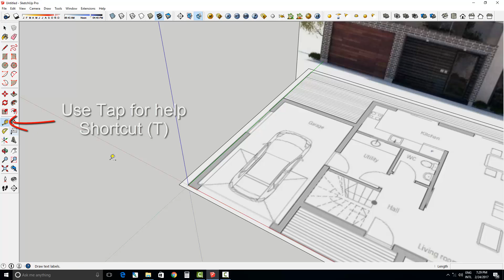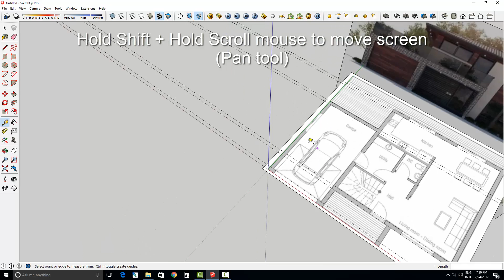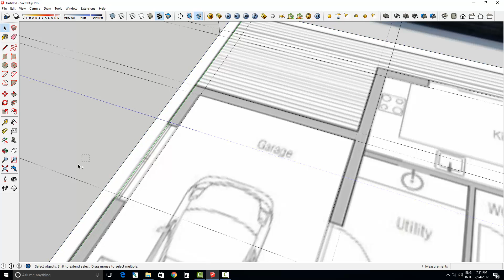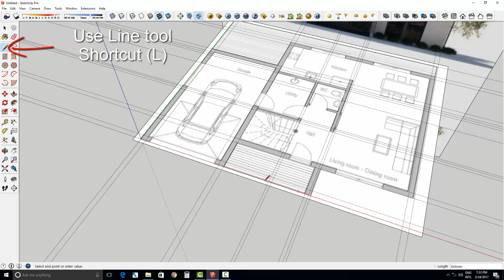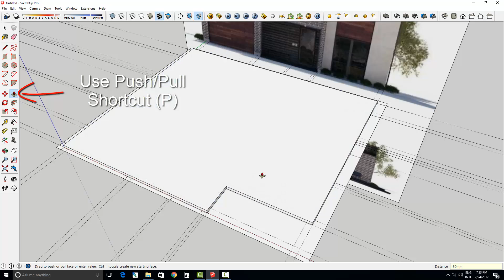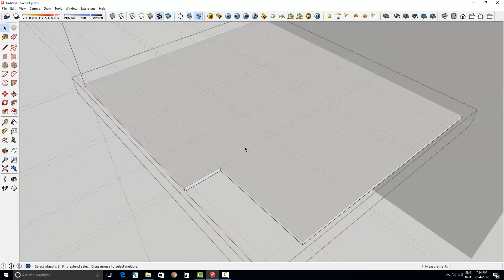Sketchup Tracing Wall Image Plan Use Tape Tool Sketchup Villa Tutorial 02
Sketchup Modeling Villa How to use Tap preparing wall location
In this video you will learn How to:
- Use Tap Shortcut (T) for wall location
- Hold Shift + Hold Scroll mouse to move screen (Pan tool)
- Use Line tool Shortcut (L)
- Use Push/Pull Shortcut (P)
- Use Ctrl+C Ctrl+V
- Use Rectangle Shortcut (R)

SketchUp Modeling Villa Step by Step for beginner